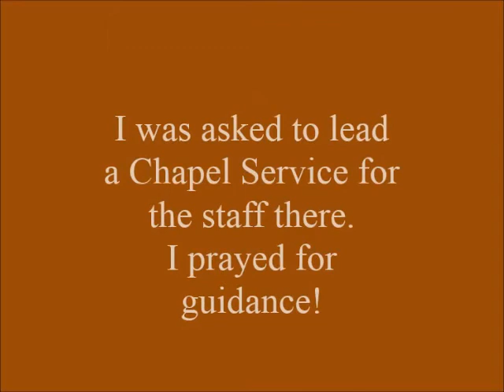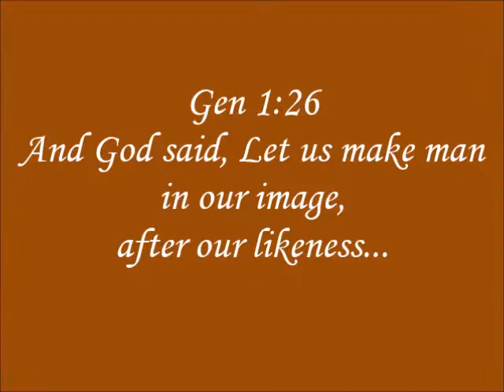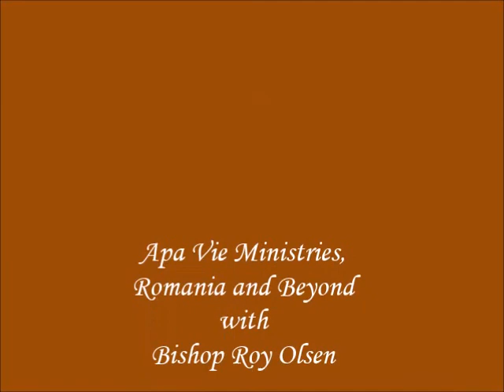The Power of our Words!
Scripture states that God created man, and ONLY man, in the image and likeness of Himself.  God's words have power and so do our words.
Perhaps this is one way in which we are in His image and after His likeness.
Life and death can be affected by words!
Lift, encourage, affirm, appreciate, compliment, whenever you can!